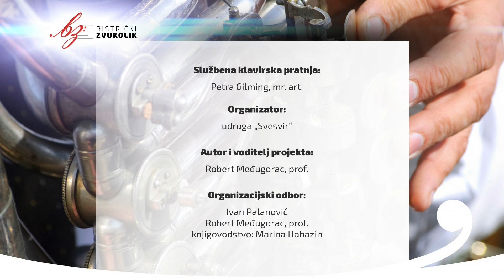Dora Pejačević: Canzonetta - Leticija Crnković, violina / Bistrički ZVUKOLIK 2014.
Leticija Crnković
(Violina / rođ. 2001.g / 3.kat)
UŠ Fortunat Pintarić, Koprivnica, Hrvatska

Mentor: Lara Silvestri Valdevit, prof.

Korepetitor: Albert Vučinović, prof. (klavir)

PRVI KRUG:
1. Antonio Vivaldi: Concert za violinu i orkestar u a-molu
- Allegro
2. Dora Pejačević: Canzonetta
88,351 boda

DRUGI KRUG:
1. Aurelio Arcidiacono: Varijacije na škotsku temu
2. Miroslav Miletić: Kolo

TREĆI DIO:
1. Arcangelo Corelli: Largo affettuoso
2. Wolfgang Amadeus Mozart: Pantomime
3. Juro Tkalčić: Arabesque